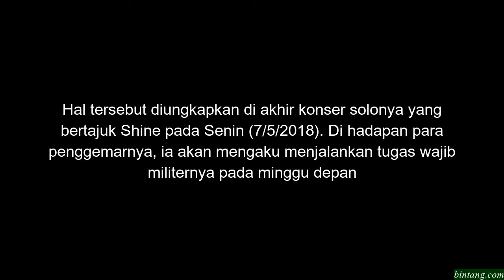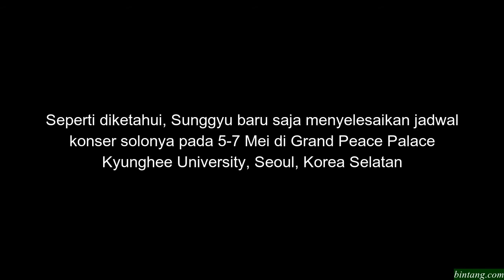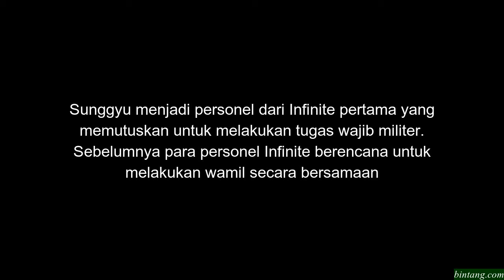Sunggyu Infinite Akan Wajib Militer Pada 14 Mei